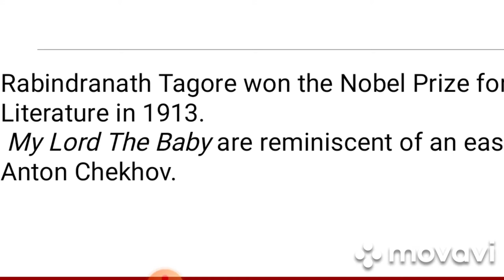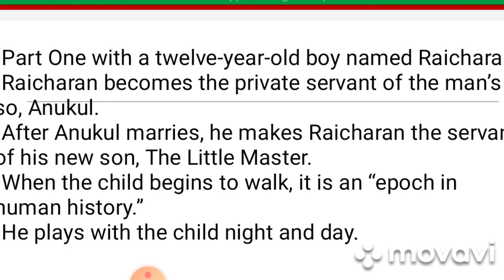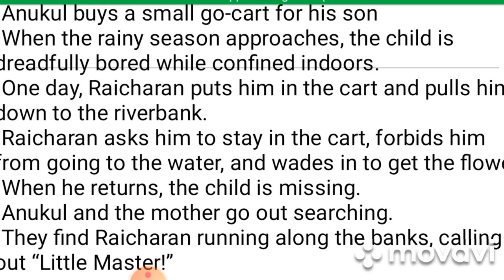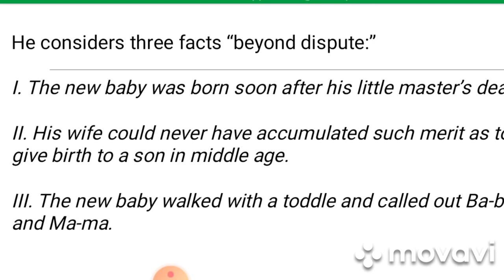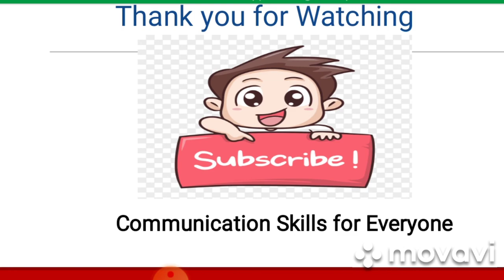Ravindranath Tagore's My Lord The Baby - My Lord, the Baby by Rabindranath Tagore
Ravindranath Tagore's My Lord The Baby @communicationskillsforeveryone
 My Lord, the Baby by Rabindranath Tagore
24.